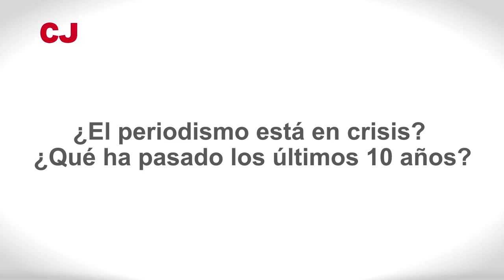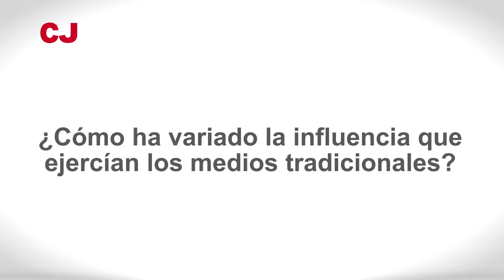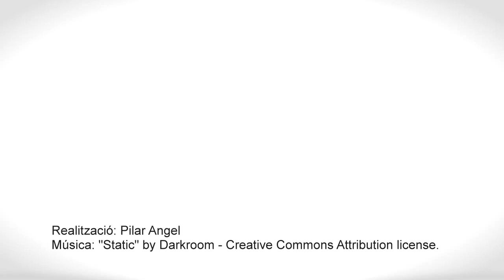Jordi Pérez Colomé - El periodismo ha muerto. ¡Viva el periodismo! (1/2)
Entrevista al periodista Jordi Pérez Colomé con motivo de su participación en el curso "Reformas profundas o recetas antiguas".